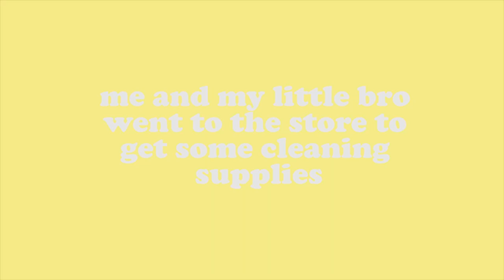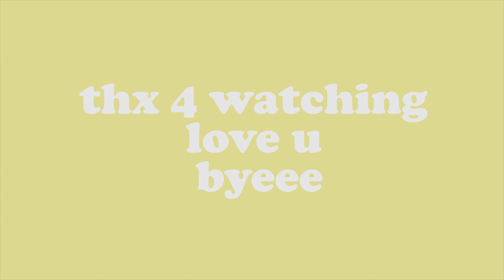playing tennis in 100 degree weather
watch caroline and i play tennis and die at the same time.